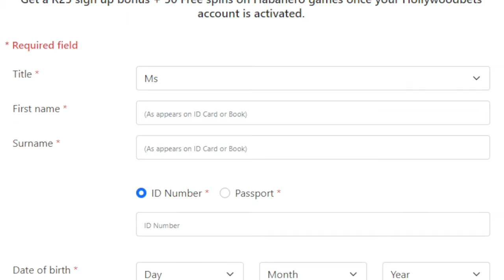Diamond are FOREVER they said